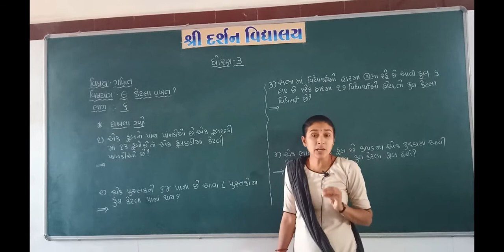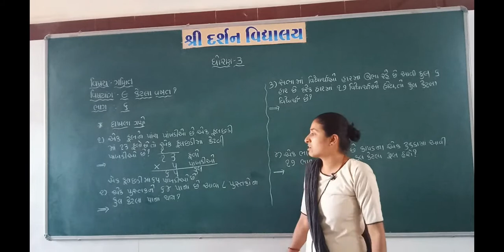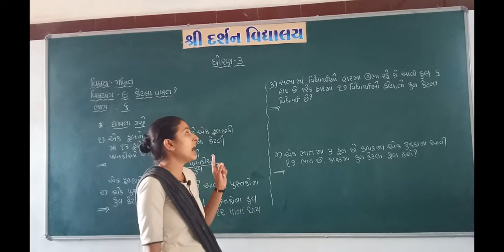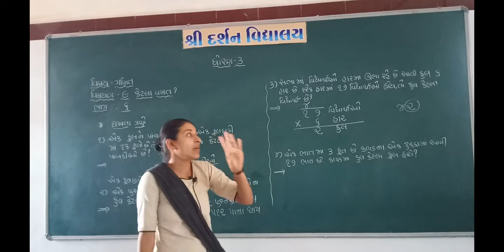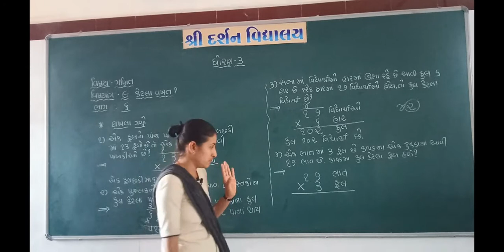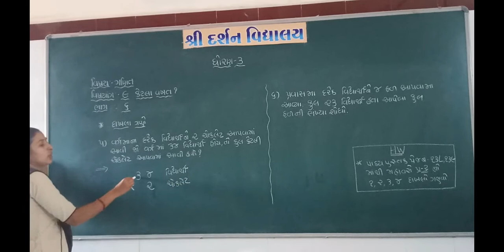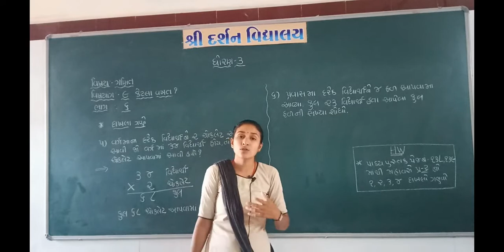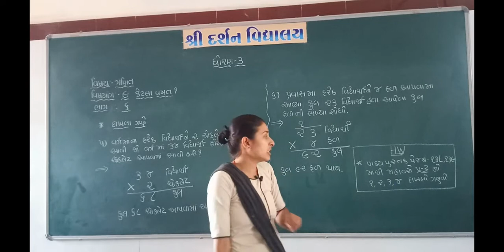ધોરણ -3| વિષય-ગણિત(SEM-2)|પ્રકરણ-9 |ભાગ-6| darshanschool Ratanpar